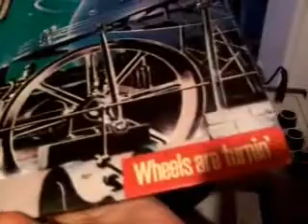REO-speed wagon -Gotta Feel More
1984. epic records
off the LP Wheels Are Turnin'